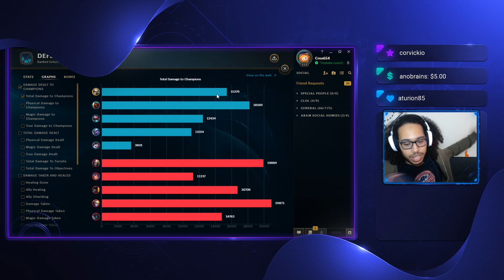Cree | IT'S NOT LOSABLE HE SAYS, I GUESS CAMILLE WILL TRY TO CARRY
It was winnable they said